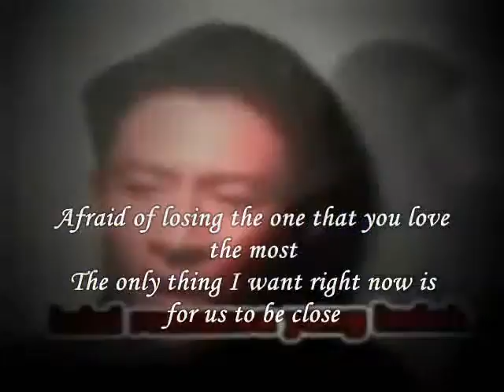love the most,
do.
do so
Money is an excellent servant, but the host
very bad.